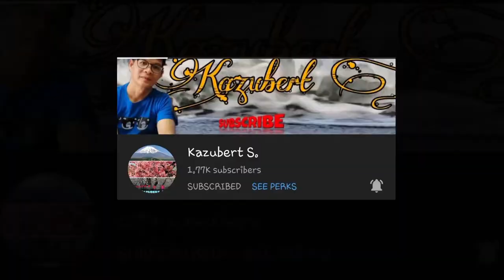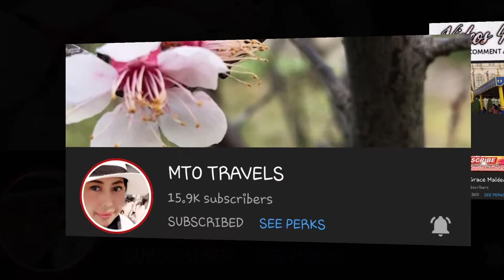JOLLIBEE SUPER MEAL MUKBANG| VLOG 43 | A TRAVELER 21